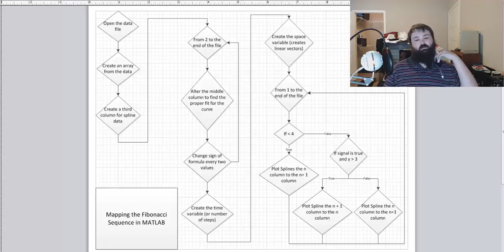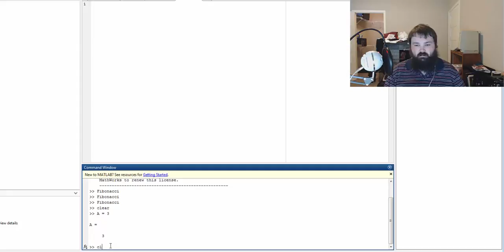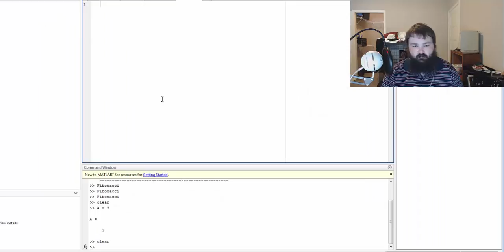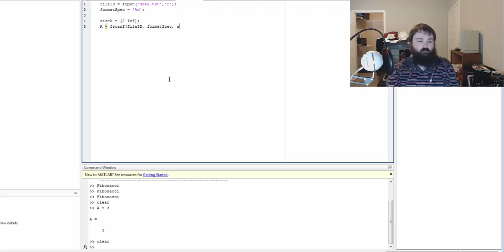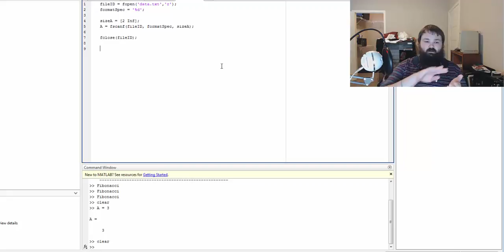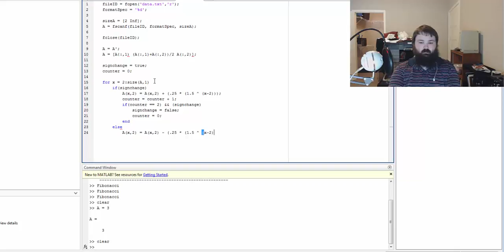Pi Codes: MATLAB Fibonacci Spiral #2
The second of three videos where we map the Fibonacci Spiral!